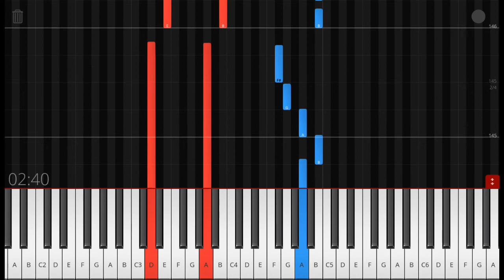Chris Tomlin- Awake My Soul Piano Tutorial Instrumental Cover